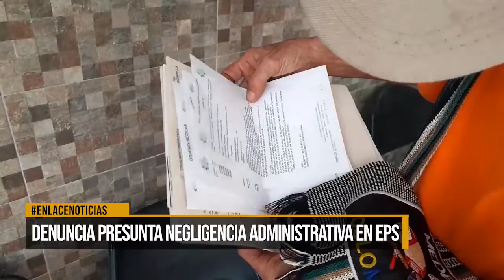Denuncian presunta negligencia administrativa en una EPS